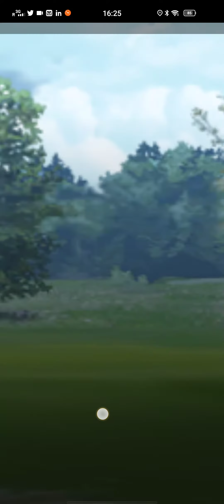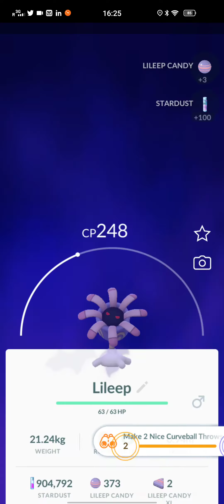How to counter Team rocket balloon: Lileep Gloom Victreebel in Pokemon go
This video shows How to counter Team rocket balloon: Lileep Gloom Victreebel in Pokemon go